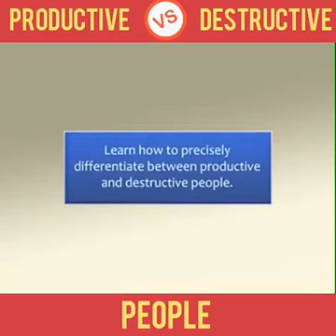July 21, 2018